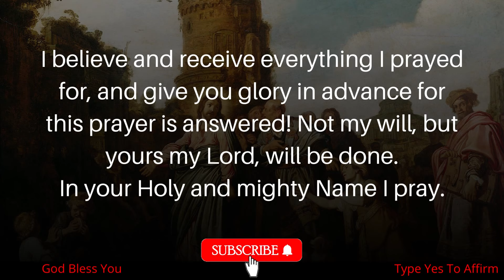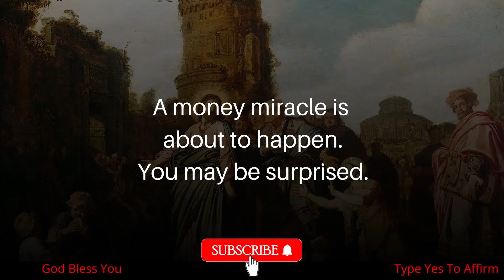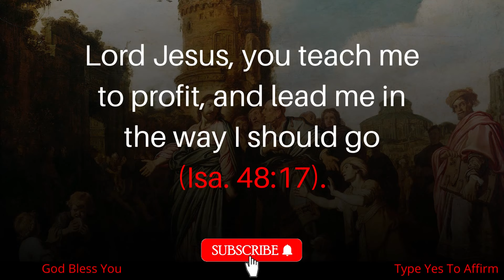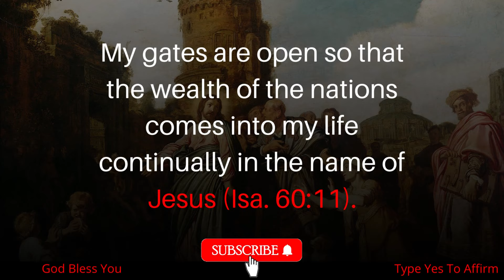words of affirmation : something good is going to happen with you soon.